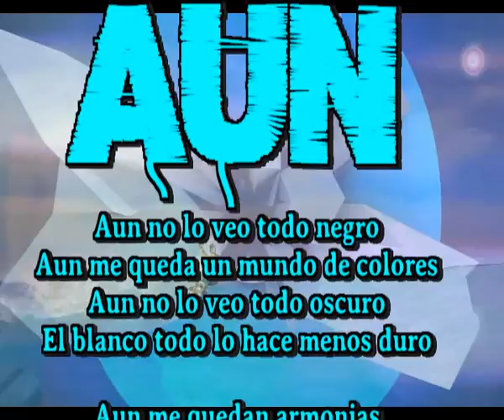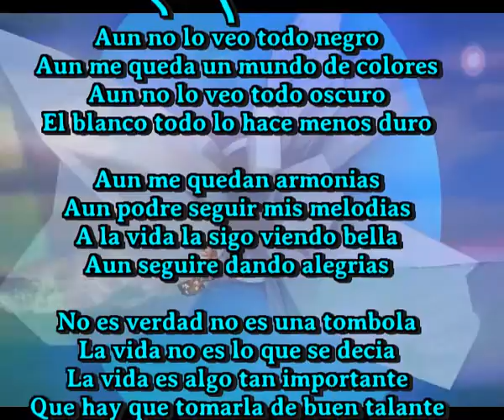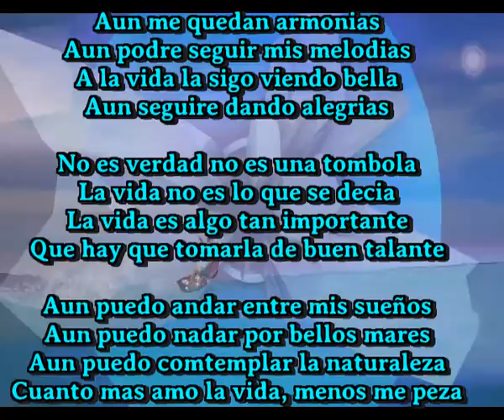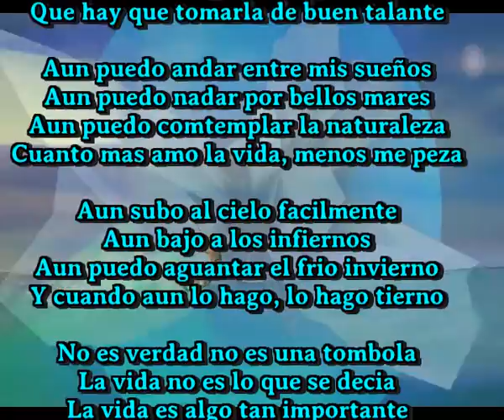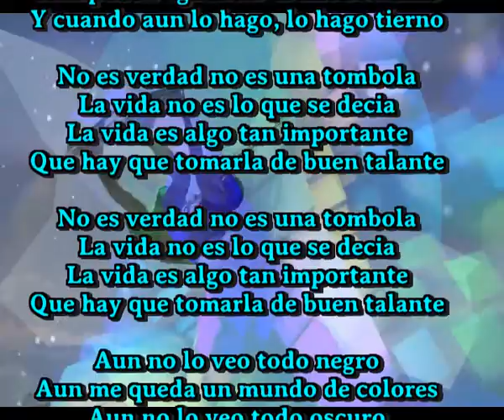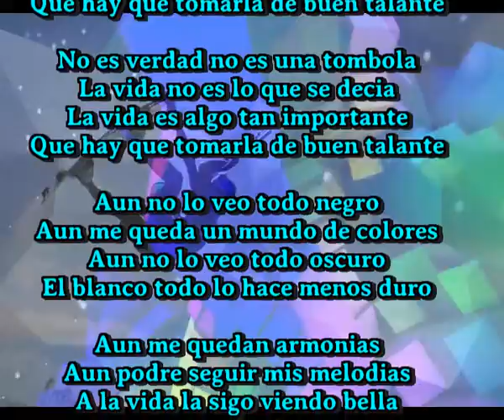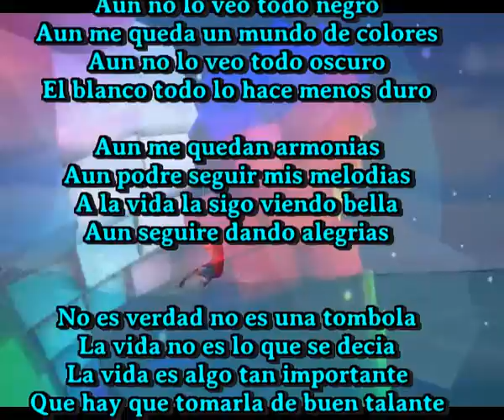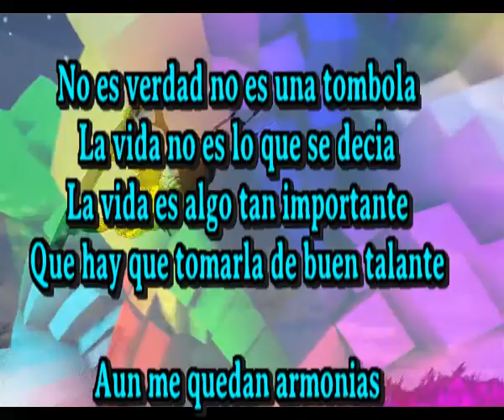Aun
Aun no lo veo todo negro
Aun me queda un mundo de colores
Aun no lo veo todo oscuro
El blanco todo lo hace menos duro

Aun me quedan armonias
Aun podre seguir mis melodias
A la vida la sigo viendo bella
Aun seguire dando alegrias

No es verdad no es una tombola
La vida no es lo que se decia
La vida es algo tan importante
Que hay que tomarla de buen talante

Aun puedo andar entre mis sueños
Aun puedo nadar por bellos mares
Aun puedo comtemplar la naturaleza
Cuanto mas amo la vida, menos me peza

Aun subo al cielo facilmente
Aun bajo a los infiernos
Aun puedo aguantar el frio invierno
Y cuando aun lo hago, lo hago tierno